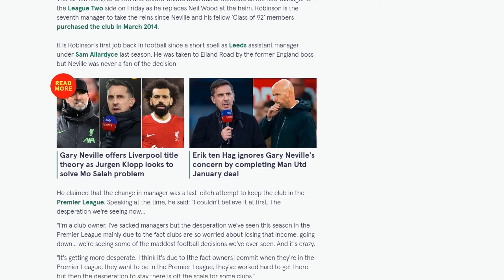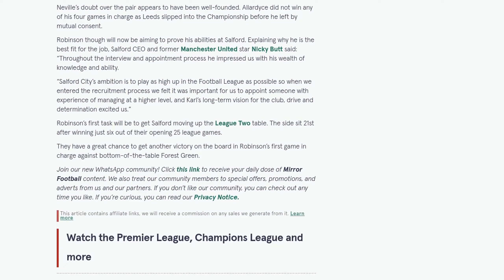Gary Neville aimed thinly-veiled dig at new Salford manager after 'desperate' appointment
Former Manchester United player and Salford City co-owner Gary Neville may have some explaining to do to the club's new manager, Karl Robinson. Robinson was recently appointed as the manager of League Two side Salford City, replacing Neil Wood. This is Robinson's first job back in football since a short spell as Leeds United's assistant manager. Neville had previously criticized the decision to bring Robinson to Leeds, calling it a "last-ditch attempt" to keep the club in the Premier League. Neville expressed his disbelief at the desperation shown by clubs to stay in the Premier League and described some of the decisions made as "crazy" and "off the scale." Salford City, owned by Neville and other members of the 'Class of 92', has had six previous managers since their ownership began in 2014. Robinson's first task as Salford City manager will be to improve the team's position in the League Two table, as they currently sit in 21st place.